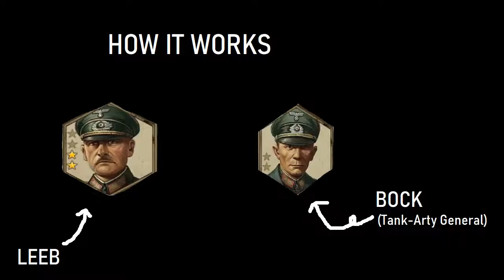LEEB - General Review - Glory of Generals 3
General Review
Glory of Generals 3
Leeb

song: Yorckscher Marsch

sturmtiger pic: my super laggy sturmtiger video
grille pic: my super broken wot stream

priority explanation more or less from marquis gaming, go check out his channel